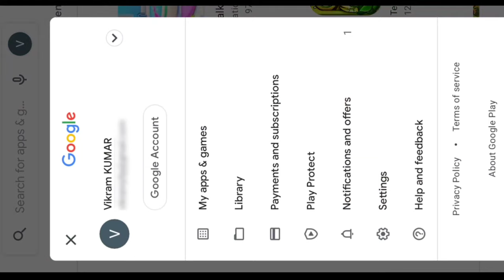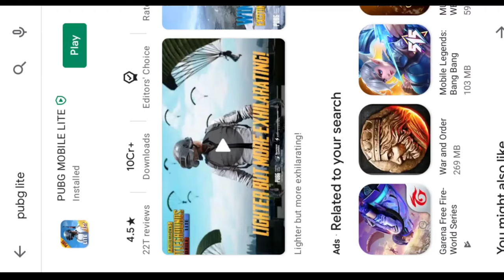PUBG LITE KAISE UPDATE KARE || pubg lite new update || pubg lite updated problem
Helo,
        Pubg kaise download kare | pubg ban ,pubg unban ,pubg new video,pubg lite updated problem,pubg lite updated for play store

 Note: pehla tarika

(1):-  playstore se { quick vpn } download karna hai

Fir u,se open kar Singapore network se connect karna hai

(2):- playstore pe { Gmail icone } pe click kar

Add another account pe click kar gmail change karle [ gmail naya hona chahiye ] jiska ek v baar use nahi kiya gaya ho playstore pe

(3):- playstore pe search karna hai pubg lite to Baha pe pubg lite aa jaayega fir aap install karlo

Note: Dusra tarika

Add another account pe click kar [new gmail banao]

(3):- fir playstore pe search kare [ pubg lite ] uske baad install pe click kar download karle

Yadi kuch puchna hai to comment kare

Dhanyawad 😍.